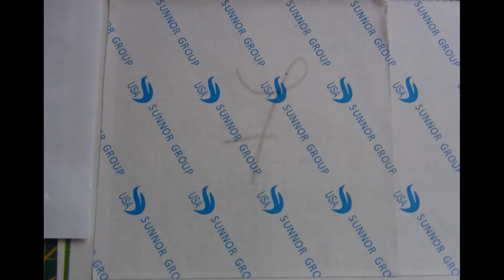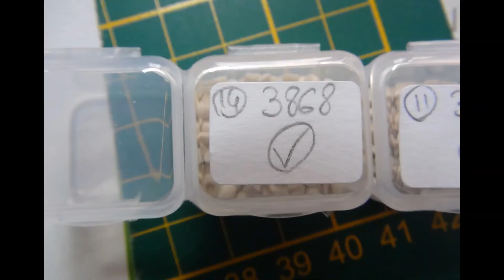Diamond Painting Mystère pour vous #1 partie 7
Bonjour a tout le monde !Voici mon premier Diamond Painting fait sur la chaine ! J’espère que ça vous plaira ! Hésitez pas a me mettre des commentaires et a me donner votre avis !

A bientôt !
Elodie

Mon Insta : elodie_l_dessin (Elodie L)